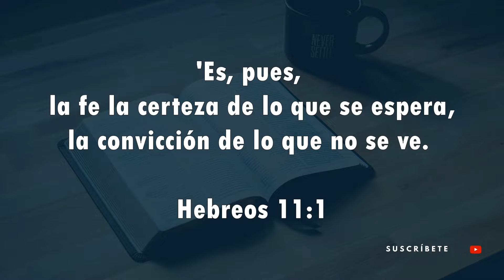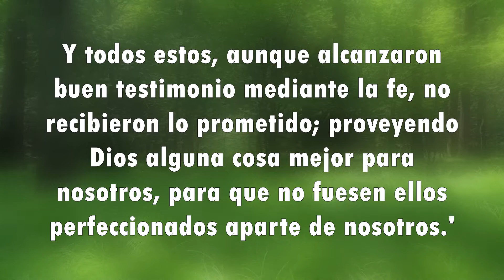Devocional ¿Qué es la fe en Dios? Hebreos 11:1 ✅ la Biblia capítulo por capítulo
En este devocional veremos uno de los capítulos más hermosos Hebreos 11 del cual hablaremos ¿que es la fe en Dios?

'Es, pues, la fe la certeza de lo que se espera, la convicción de lo que no se ve. Hebreos 11:1

Recuerda que estamos viendo la biblia capítulo por capítulo para poder tocar todo tipo de temas. De lunes a viernes vemos un capítulo

Mi nombre es Rony Mejía Lino en este canal encontraras reflexiones bíblicas cristianas, comentarios sobre noticias actuales y del ámbito cristiano con una vista reflexiva y también brindar herramientas a los cristianos de hoy en día. Te cuento que soy Pastor de la Iglesia Comunidad de Esperanza en Ciudad del Plata Uruguay en la cual poco a poco vamos creciendo y compartiendo el mayor regalo que hemos recibido la Salvación

🔴 YOUTUBE (dale a la campanita de TODOS 🔔 así te notifica que subimos un nuevo video)

Segmento:  la biblia capítulo por capítulo
Categoría Devocional de hoy
Año 2020

Pasaje bíblico estudiado: Hebreos 11:1